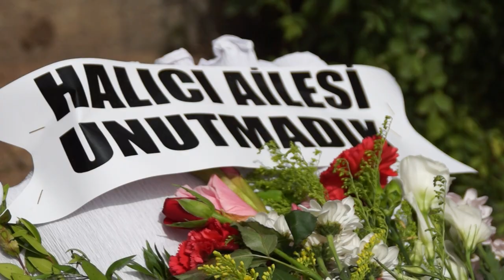Mer. Nusuya ALTUN'un Cnz Trn. 24.06.2012 (4)